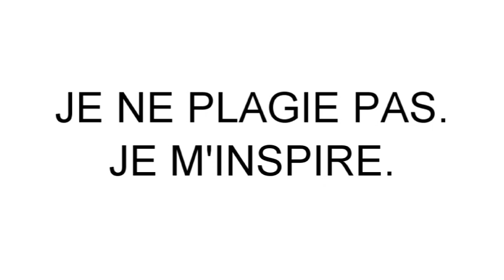FRANCE VS ITALIE 37 À 10 DÉBRIEFE VILIÈRE LE PRODIGE !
Un ailier à trois essais.